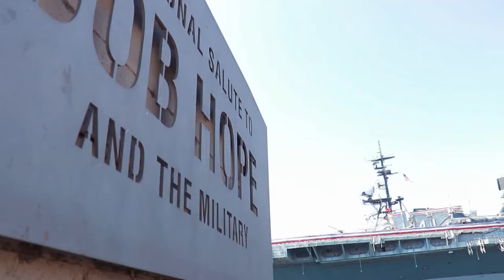Aventuras al Aire Libre 2019: Embarcadero (Univision)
El Embarcadero es un lugar perfecto para convivir y explorar con toda la familia, especialment en este mes en el que se celebra las aventuras al aire libre. Se puede disfrutar de barcos convertidos en museos, el paseo de arte militar y la famosa estatua del beso.